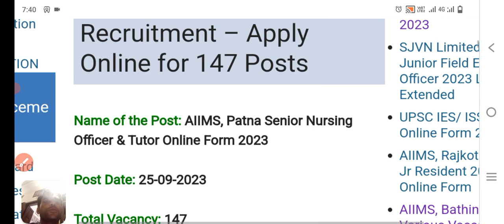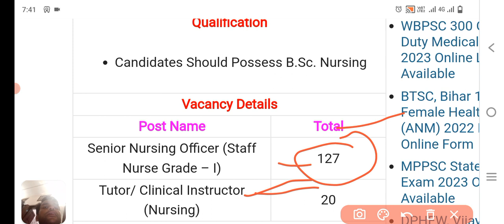AIIMS Patna vacancy 2023 for Sr Nursing officer & Clinical Instructor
https:instagram.cominstantjankari?utm_medium=copy_link